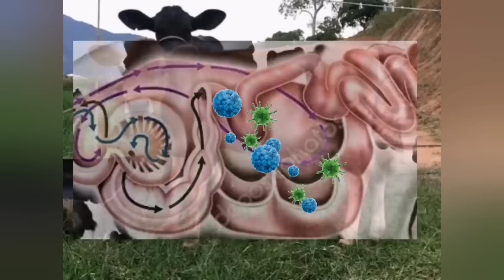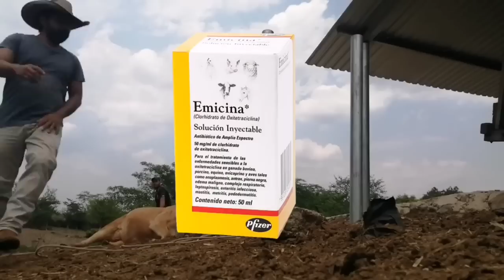Engorde de Terneros Como Hacerlo.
En las crías o Terneros está el futuro de la ganadería, es importante saber el proceso de Engorde de estos para obtener buenas ganancias en su proyecto Ganadero.